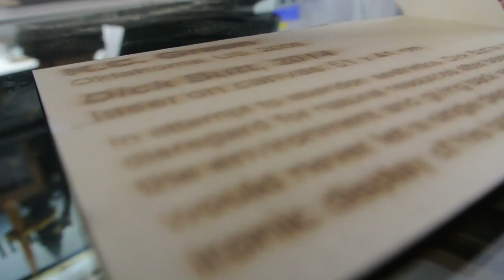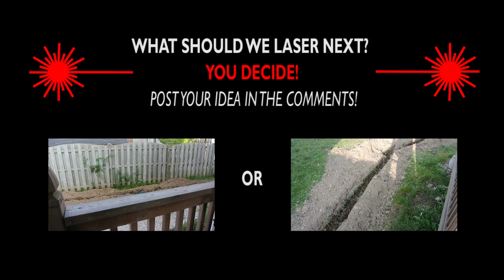WILL IT LASER: Art?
Best one yet.

Eviction by Silent Partner